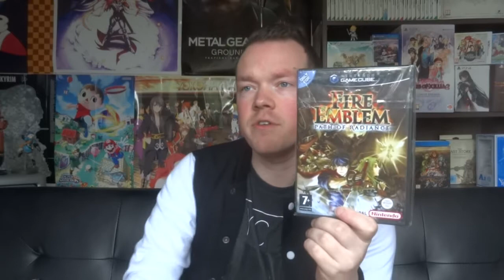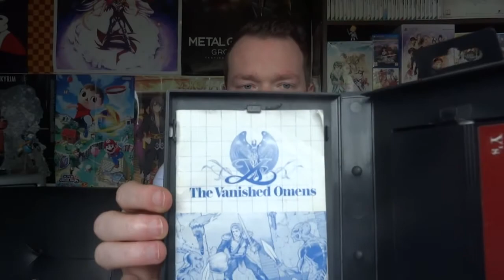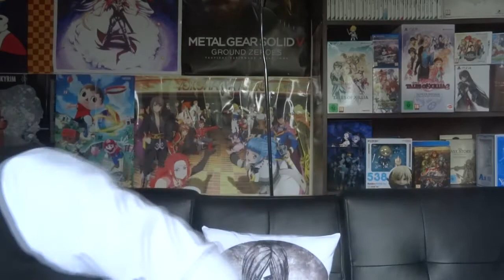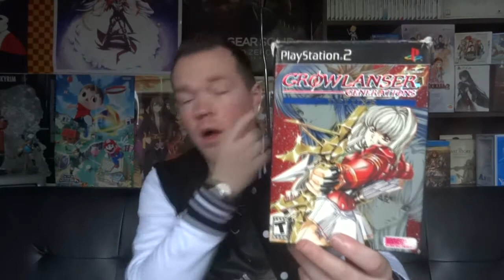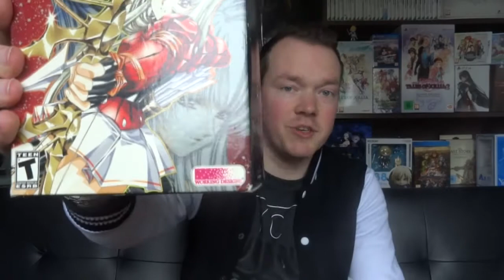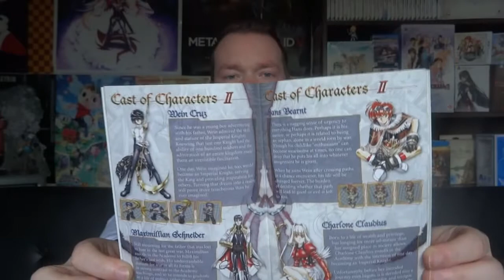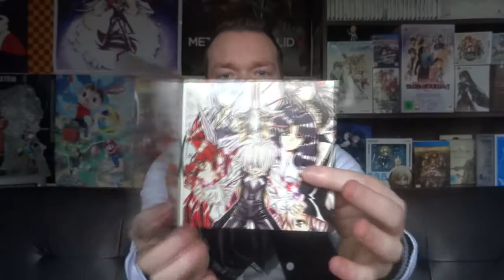Rare/Collectible games in my collection #2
Here a few more of the collectible games in my collection. What's your favourite game??